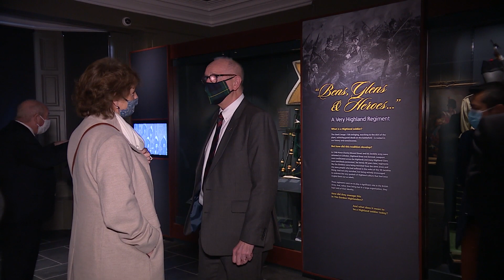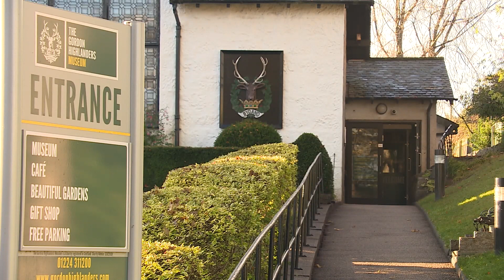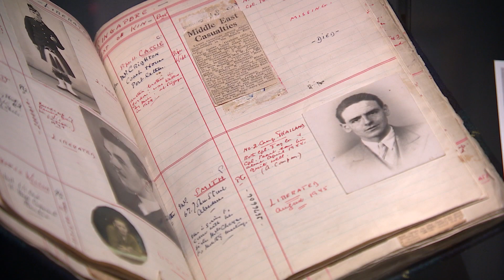STV News at Six Gordon Highlanders Museum